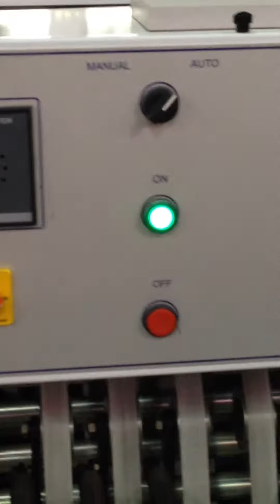Newly Launched Web Stacker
The most innovative & flexible Web Stacker enables you to stack the outcome from the web offset (all kinds) and produce neatly compressed Log (bundles) at high speed, thus saving Time, Man Power, Space & Paper Wastage.